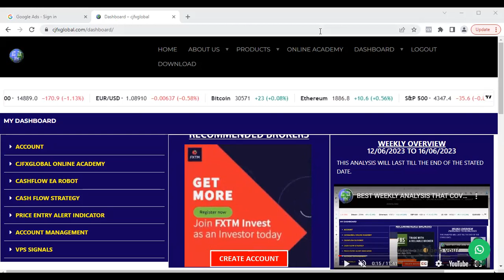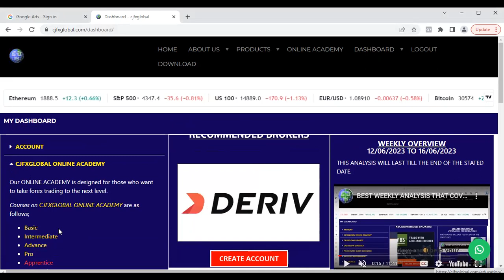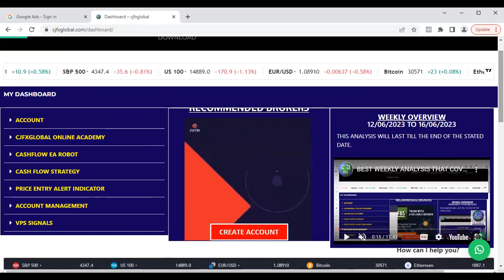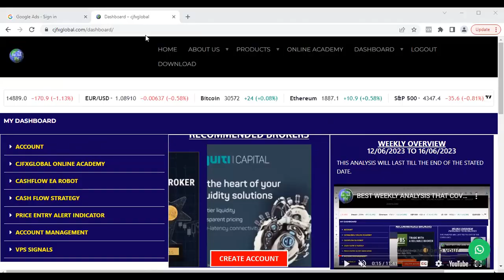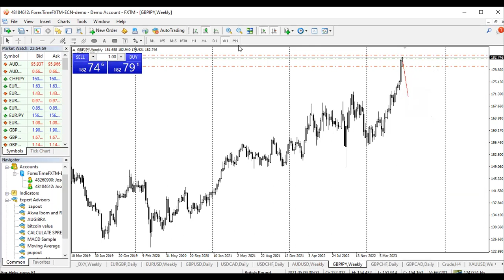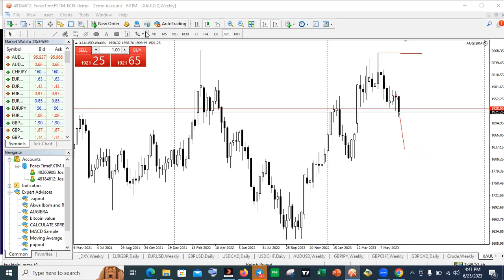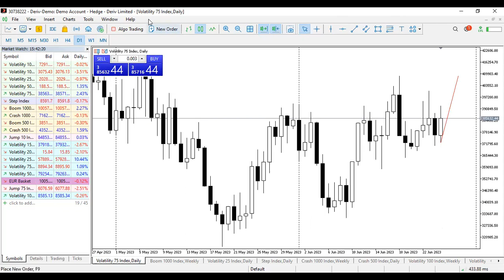JUNE WEEKLY ANALYSIS THAT COVER FROM 26/6/2023 TO 30/6/2023